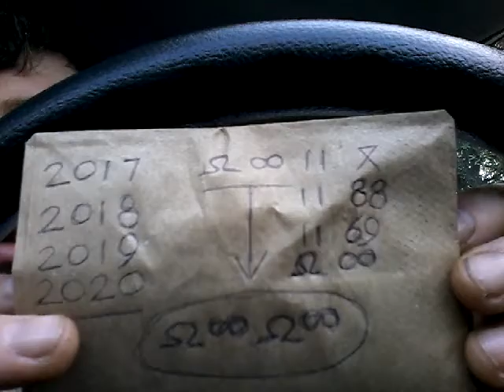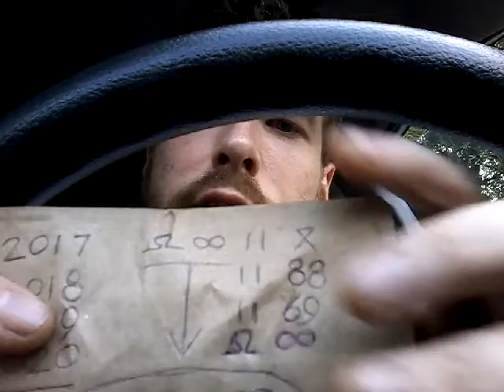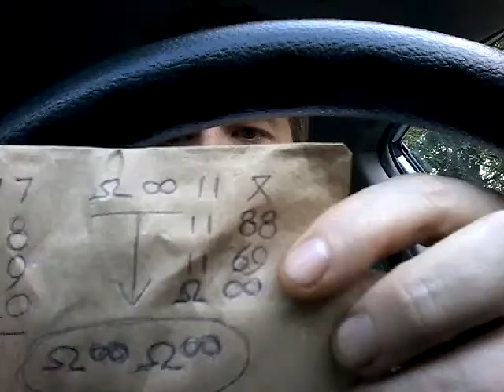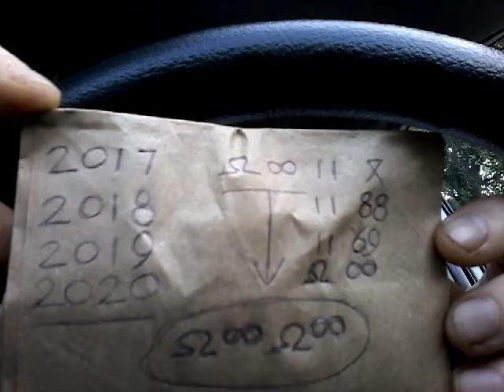Possible duality in date numbers.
Could be nothing but it is kind of video coincidence that all the numbers seem to represent something and something that is currently somewhat happening. Anyway, love you guys and God bless.